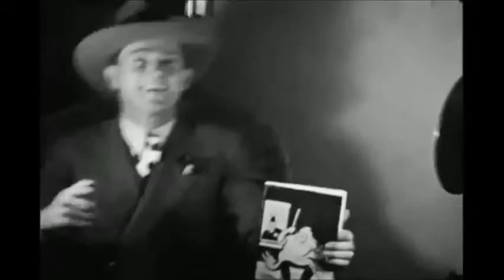Spring 1939 - Cincinnati Reds catcher Willard Hershberger reading book and laughing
Edited from the Ralph Barker, Richlawn Farm Film Collection housed at the University of Kentucky.